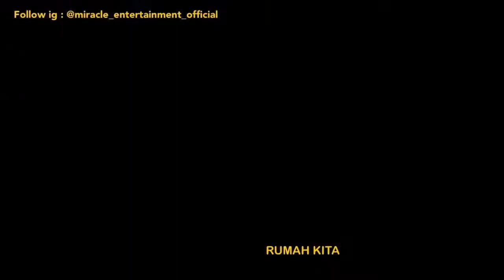E-TALKSHOW TV ONE with JENDRAL (Purn) GATOT NURMANTYO music By MIRACLE ENTERTAINMENT